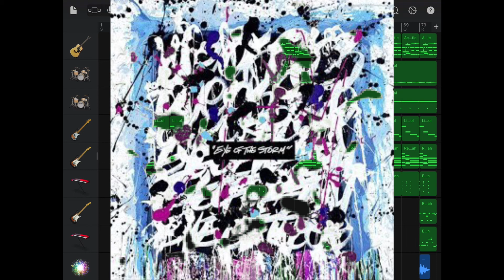ONE OK ROCK- Stand Out Fit In on (GarageBand)By Rajat Thakral